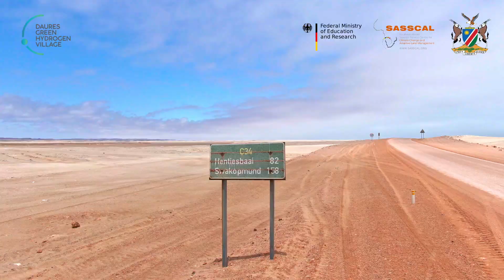Daures Facility Progress Video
Find out more about the journey of the Daures Green Hydrogen Village as it nears completion. Find out more about the Daures Green Hydrogen Village